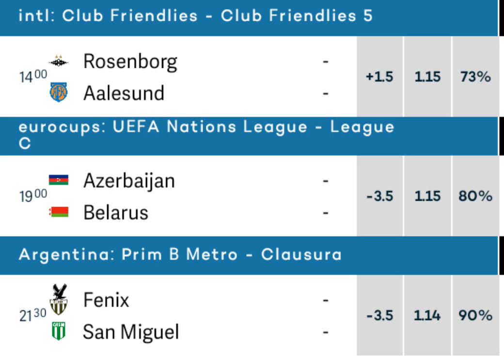VVIP BETTING TIPS TODAY FOOTBALL PREDICTIONS TODAY | 30,000+ ODDs MONDAY 13 2022 | FIXED MATCHES